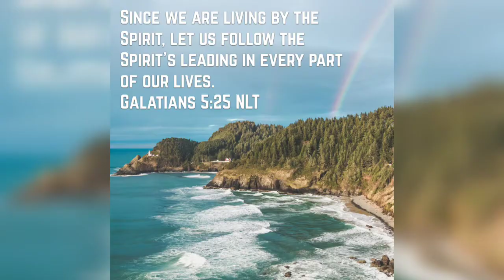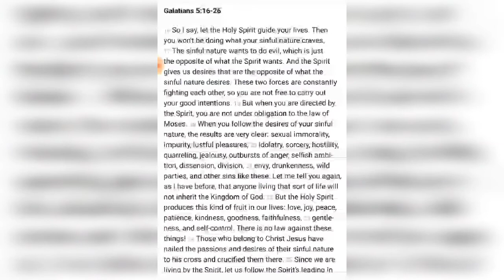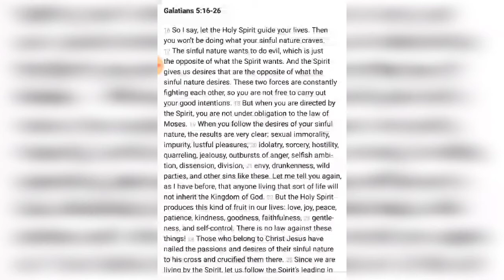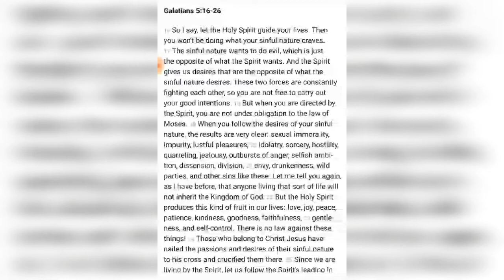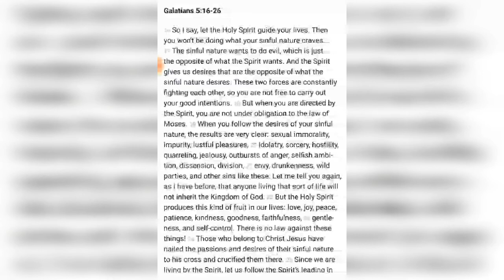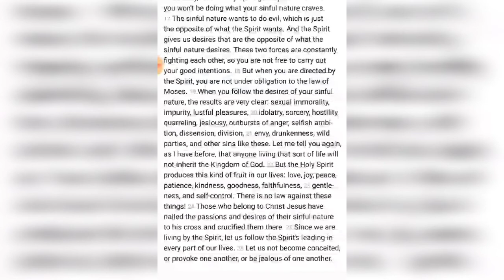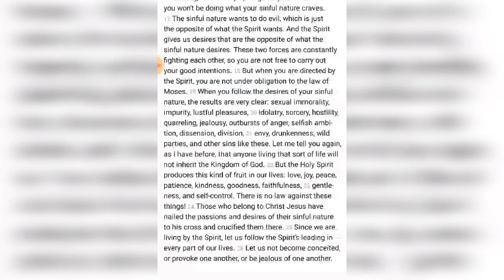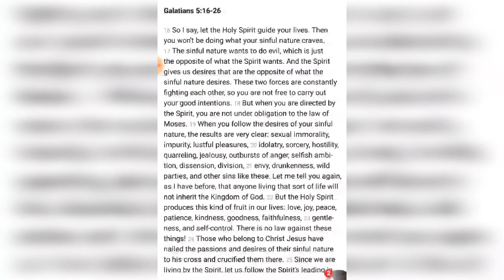Inspired message by Holy Spirit 7-3-18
This morning while reading the Word I was moved to share.
GALATIANS 5:16-26